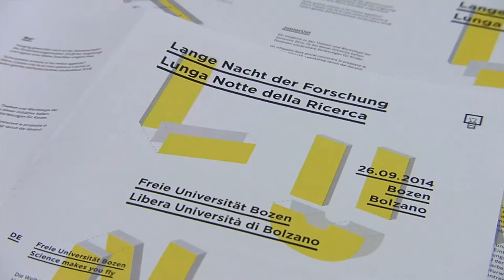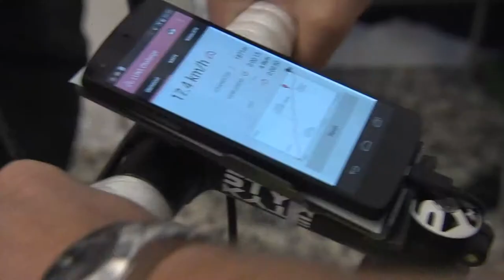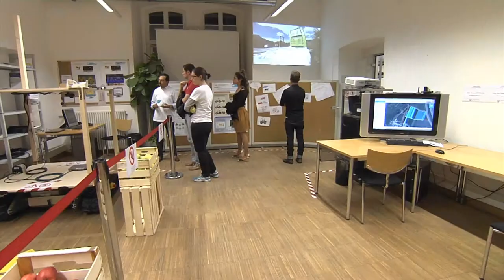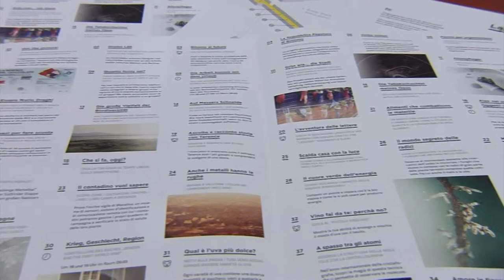Lange Nacht der Forschung an der unibz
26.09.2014